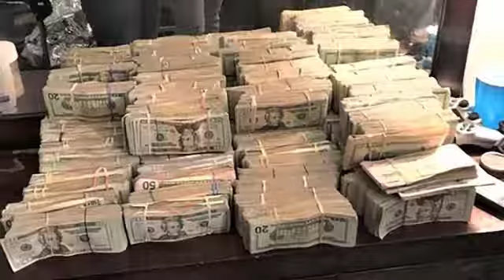Băng cướp dùng Apple Watch để theo dõi, "cuỗm" đi 500.000 USD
Băng cướp đã sử dụng Apple Watch để theo dõi và lấy đi 500.000 USD (khoảng 11,4 tỷ đồng) của một kẻ buôn ma túy.
Các công tố viên liên bang của Bộ Tư pháp Mỹ cho biết, nhóm cướp ở New York đã sử dụng một chiếc Apple Watch để theo dõi tên buôn ma túy và trộm 500.000 USD tiền mặt.

Theo hồ sơ vụ án, băng nhóm này có 7 tên ở Thung lũng Hudson, tiến hành vụ trộm vào tháng 1/2020. Người được cho là thủ lĩnh của nhóm, Darren Lindsay, 30 tuổi, đã mua một chiếc Apple Watch và liên kết nó với tài khoản AT&T của hắn.

Sau đó, chúng đã giấu Apple Watch dưới thanh cản chiếc xe hơi của một kẻ buôn ma túy, mà chúng nghi ngờ đang mang theo lượng lớn tiền mặt.
Nhóm cướp đã sử dụng tính năng tìm kiếm thiết bị trên Apple Watch để theo đuôi kẻ buôn ma túy đến bãi đậu xe của một khách sạn ở Connecticut.

Khi tìm thấy chiếc xe, một trong số những tên cướp đã dùng súng đập vỡ cửa hậu, nhưng không tìm thấy tiền mặt trong xe. Hai tên trong băng nhóm đã theo dõi chiếc xe hơi qua đêm.

Phải đến ngày hôm sau, bọn cướp mới tìm được người điều khiển phương tiện. Chúng tóm lấy người đàn ông này và nhốt vào 1 chiếc xe. Chúng được cho là đã tấn công người đàn ông và lấy đi hành lý của anh ta, bao gồm cả chìa khóa phòng khách sạn. Tại phòng, chúng tìm thấy chiếc túi chứa 500.000 USD.

Sau đó, chúng quay trở lại Middletown, New York để chia chiến lợi phẩm và chụp ảnh "tự sướng" trước những chồng tiền.

Các thành viên của băng cướp này đã bị truy tố vào tháng 7 vừa qua với một loạt tội danh từ năm 2019 đến năm 2020. Chi tiết về vụ cướp hồi tháng 1/2020 đã không được các công tố viên liên bang công khai mãi cho đến thứ Ba tuần này.

Các công tố viên nói rằng tất cả thông tin bằng chứng được hỗ trợ bởi dữ liệu di động chi tiết từ chính chiếc Apple Watch của Lindsay và smartphone của các bị cáo trong vụ án.

Apple Watch và các thiết bị khác của Apple trong quá khứ đã từng được sử dụng giúp bắt tội phạm hoặc trả lại tài sản bị đánh cắp. Tuy nhiên, việc thiết bị của Apple được sử dụng bởi chính những tên tội phạm đang dần trở nên phổ biến hơn.